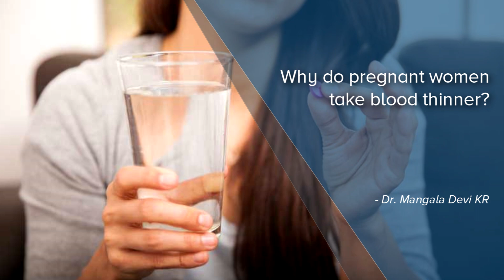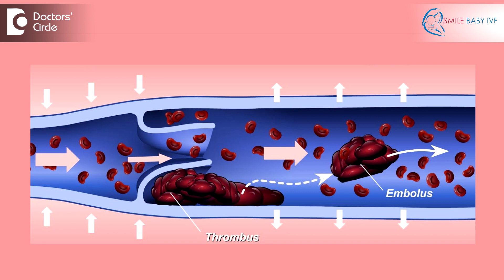Why do pregnant women take blood thinner? - Dr. Mangala Devi KR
During pregnancy, there is an increased chance of blood clot to occur. This is due to hypercoagulability. Due to several factors and changes in pregnancy, the blood tends to clot a not  more than in an ordinary  person. It is about 5 times than in an ordinary person in pregnancy and probably 20 times more following delivery. So this blood clot formation can cause complications during pregnancy. Because of which a lot of doctors ask the patient to use blood thinners or anticoagulants. This may be in the form of warfarin or heparin or low molecular weight heparin. However warfarin is used quite rare and lot of times we use heparin or low molecular weight heparin. Now what are the cases in which we use these blood thinners. Generally it is not used in all pregnancies even though there is a hypercoaguable state. So  we use  only in specific conditions in conditions  where the patients has a  tendency to more blood  clot formation as  in thrombophilia  or when the patient has  a recurrent pregnancy  loss, so it is seen in APLA syndrome or  in patients  who have  a strong  family  history of  thromboembolism or if the patient  himself  has had a  past  history of thromboembolism or clot  formation. It is  also used in certain patients  who are aged or are multiparous or pregnant several  times  or also  in patients  who are supposed  to undergo operative  delivery and therapy  require a prolonged bed rest. So in all these cases we tend to use these blood thinners.